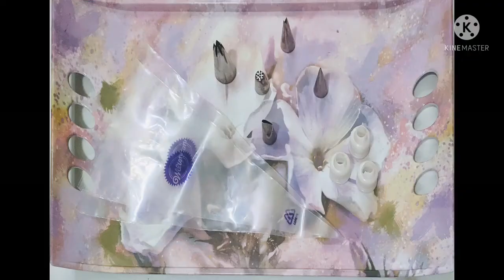Howtodecoratecupcakes cupcakedecorating Tutorial Baking Easydecoration subscribe lovely ideas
How to decorate cupcakes

  So, so Beautiful 😍

You just need a few simple tools to get started, then you'll be frosting pretty cupcakes in no time!

Piping frosting onto a chocolate cupcake

Supplies needed

1M decorating (frosting) tip (can be found on amazon or your local craft/baking store)
Some more tips that u may like
Large coupler
Disposable decorating bags

INSTRUCTIONS:

1. Cut off the tip of the bag and place the frosting tip and the base of the coupler inside. Screw on the top of the coupler on the outside of the bag.
Or you can use decorating tip without coupler, just insert the tip after cutting off the tip of bag.
Fill the bag with frosting about half way and place a rubberband on top to hold the bag in place.
2. Hold the tip above the middle of the cupcake and squeeze out the icing to form a star.
Raise tip slightly and form a tight circle around the star.
3. After completing the first circle, move the tip back toward the center and go around to make a second circle around the inside edge of the first circle.Slowly pull the tip away at the center of the cupcake.

Notes:
Make sure the cupcakes have cooled completely! You don't want your frosting to melt when piping it on top.
If you don't have a piping bag, you can use a large freezer bag. Simply cut the corner off one of the ends and then add your tip/coupler.
I also like to use a 2A frosting tip. It's easy to pipe with and holds a smooth shape with no ridges.
Before piping, make sure your frosting is thick enough to hold a point or make design.
This is a simple and easy way to decorate a cupcake in beautiful look.
I hope you enjoy decorating Cupcakes.
ENJOYYYYYY!!🧁🧁

Handle the Heat, cooking, recipes, dinner, family, food, cupcake, chocolate, recipe, chocolate cupcakes, chocolate decorating, chocolate writing, cupcake toppers, DIY cupcake, sprinkles, valentine's day, cake decorating

how to make, Chocolate cupcakes, Ganache, Nozzle, pipping, Frosting, passionforbaking